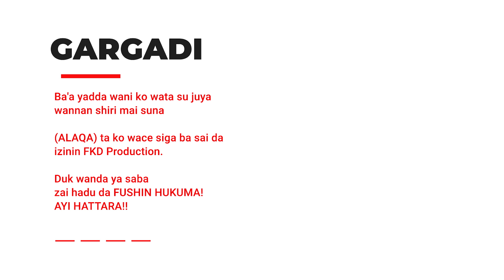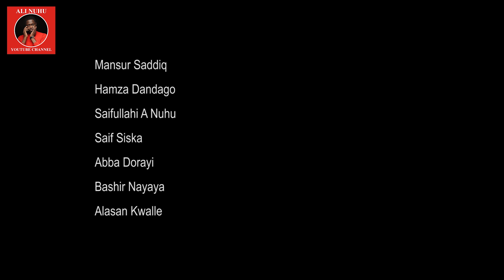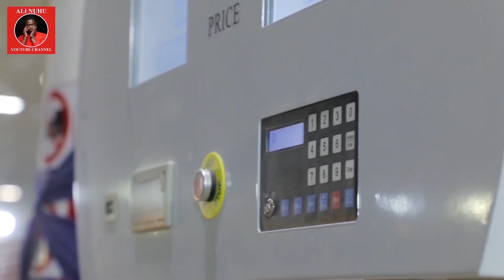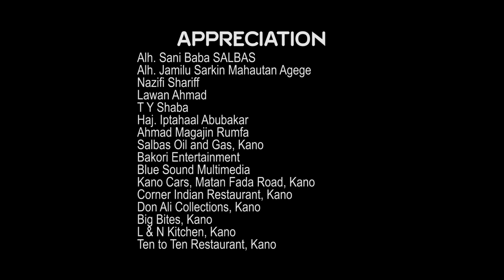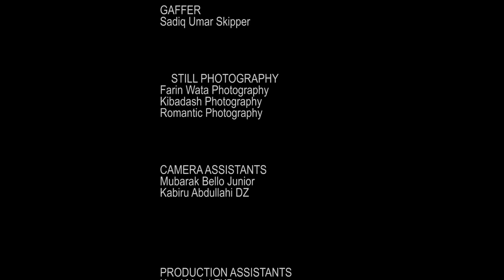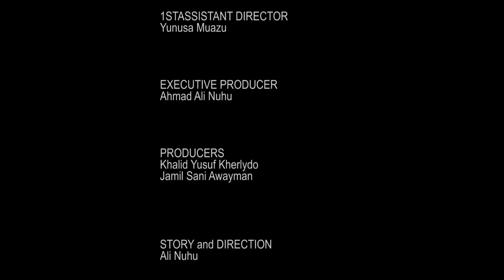ALAQA Season 2 Episode 12 Subtitled in English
FKD Production Hausa  Series ALAQA subtitled in English

Starring : Ramadan Booth, Shamsu Daniya, Bilkisu Abdullahi, Sadiq Ahmad, Zikrullah Abubakar, Ali Nuhu, Jamilu Sani, Auwal Isa West, Hadiza Ahmad, Tahir Mohd Fagge, Maryam Yahaya, Fa'iza Abdullahi, Fatima Isa Makamashi, Surayya Aminu, Bashir Mohd and Others.

Produced by
Khalid Yusuf Kherlydo
Jamilu Sani Awayman

Directed by
Ali Nuhu